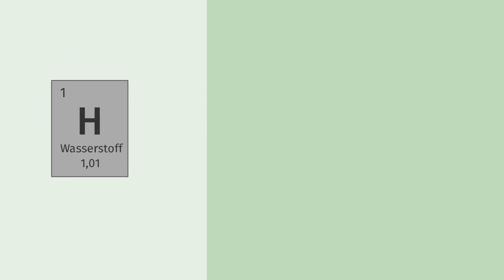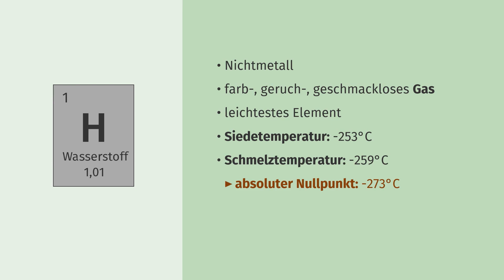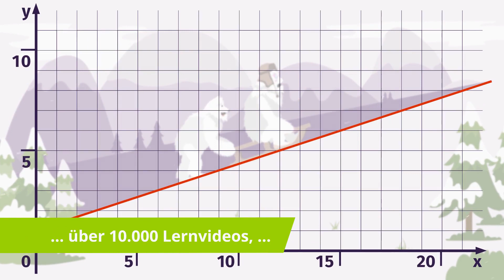Wasserstoff einfach erklärt | sofatutor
Das Video in voller Länge findest du Du möchtest mehr zum Thema Wasserstoff in der Chemie wissen, dann klicke – Hier erwarten dich jede Menge Lernvideos, interaktive Übungen und Arbeitsblätter zum Ausdrucken. Alles zur Thematik Wasserstoff als Brennstoff und Wasserstoffelement schnell und einfach erklärt!